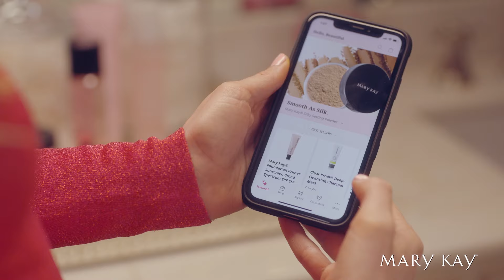I Can Do That! | Mary Kay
With a Mary Kay Independent Beauty Consultant, you can get:
✅ Fast, on-demand delivery.
✅ Custom shade matching and skin care recommendations.
✅ Products with a 100% satisfaction guarantee.

Plus, you’ll be supporting a small business that’s built for women and by women. Ready to find a beauty consultant near you?